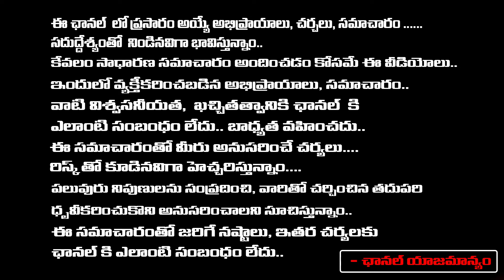రేవంత్ కి తుంటి ఎముక విరిగితే జగన్ కలుస్తాడు కొడాలి | Kodali Nani Comments on Revanth Reddy | RED TV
రేవంత్ కి తుంటి ఎముక విరిగితే జగన్ కలుస్తాడు కొడాలి | Kodali Nani Comments on Revanth Reddy | RED TV TELUGU